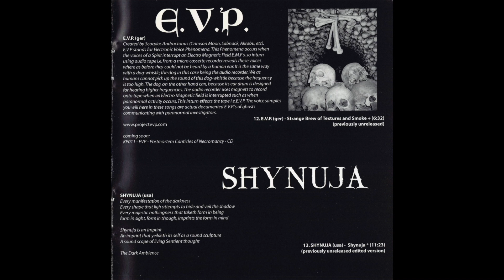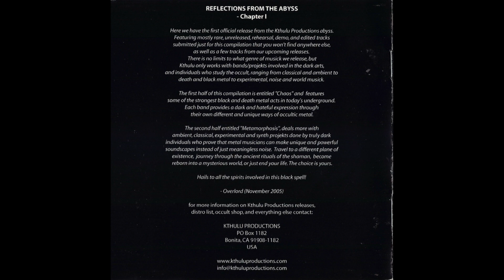𝔙𝔞𝔯𝔦𝔬𝔲𝔰 𝔄𝔯𝔱𝔦𝔰𝔱𝔰 - Reflections From The Abyss, Chapter 1 (FULL COMP)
Year: 2006
Label: Kthulu Productions

The compilation is split into two distinct segments. The first half of the compilation (tracks 1-8), titled "Chaos" features black and death metal.The second half (tracks 9-13), titled "Metamorphosis" focuses on ambient, classical, experimental, and synth projects.

Chaos
1. Nibiru (USA) - Between The Powers Of The Gods 00:00
2. Nibiru (USA) - Wrath Of The Ancient Ones 03:16
3. Sabnack (GER) - Flesh And Blades, Demon And Spirit 08:05
4. Infinitum Obscure (MEX) - A Quest For Vengeance 13:26
5. Nosvrolok (USA) - In The Vain Of Forbidden Lust 18:38
6. Crimson Moon (USA) - The Reptilian Mind 23:36
7. Dagon (USA) - Arcane Wrath 28:41
8. Xasthur (USA) - Tyrant Of Nightmares 32:33

Metamorphosis
9. Scrying Pattern (USA) - How Does One Summon That Which Singeth To Thy Spirit In Places Of Iniquity? 40:10
10. Hunok (HUN) - A MAG Létének Egyensúlya 44:26
11. Temple Of The Dreaming Serpent (USA) - The Feathered Serpent 48:49
12. E.V.P. (GER) - Strange Brew Of Textures And Smoke 55:54
13. Shynuja (USA) - Shynuja 01:02:29